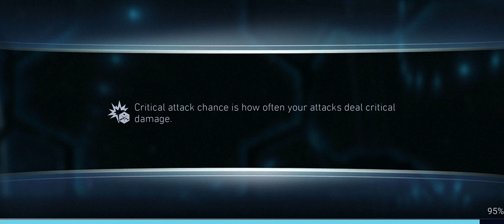[Free to play: Injustice 2 Mobile] - Solo Raid Dark Nights H5T4 Blue Beetle ONE SHOT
Boss BB periodically puts a DOT hazard and prevents you from adding to your combo count.

Boss BB is one of the easiest Tier 4 bosses. 😊